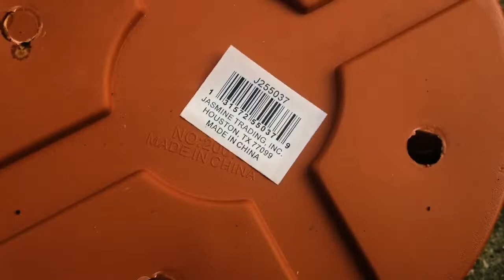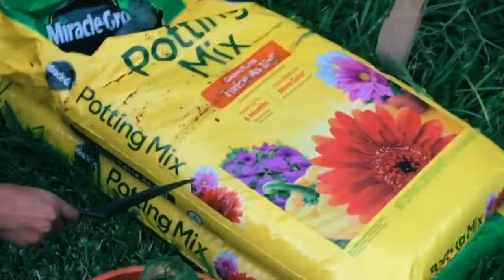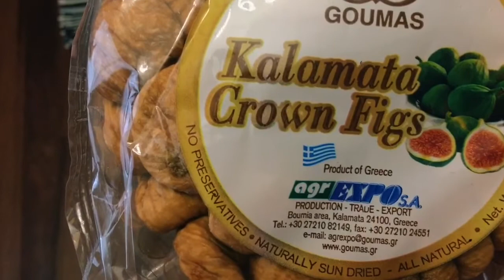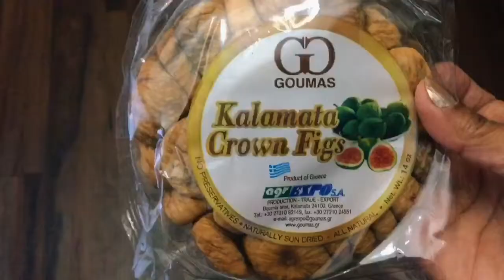রবিবার গাছ লাগালাম আর কিকি করে মন ভাল করলাম#usavlogs#monone manasi USA#dailyvlog#মনেরকথা।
আমি মননে মানসী বন্ধুরা চলে এসেছি আমার রবিবার এই দিনটা আমি কেমন করে সারাদিন কাটালাম সেই ভিডিওটি নিয়ে।আশাকরি আপনারা ভাল আছেন।আমার সাথে থাকুন আরো মজার মজার ভাল ভিডিও পরিবেশন করার টেষ্টা করবো যাতে আপনাদের মন ভাল হয়।আসুন দেখি ভিডিওটি।আর একটা কথা ভাল লাগলে pls সাবসক্রাইব করতে ভুলবেন না কিন্তু ভাল থাকুন সবাই😍💐🙏🙏